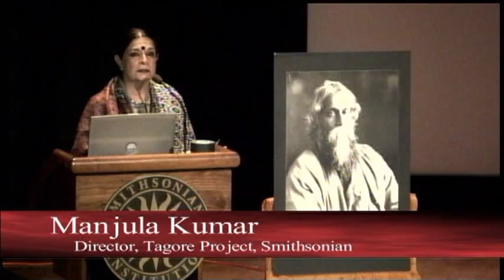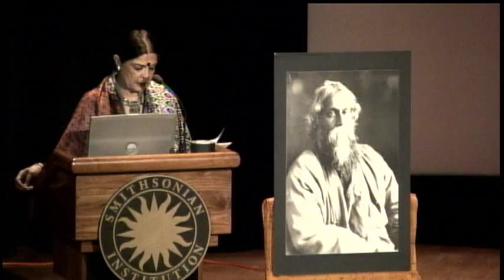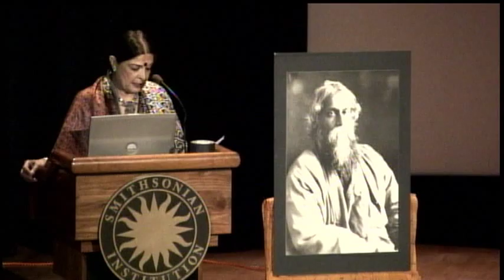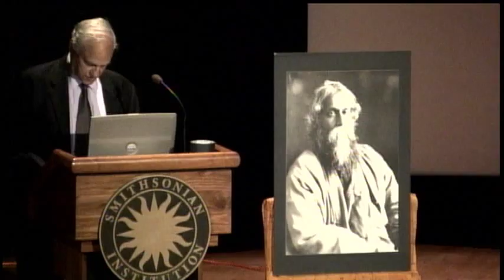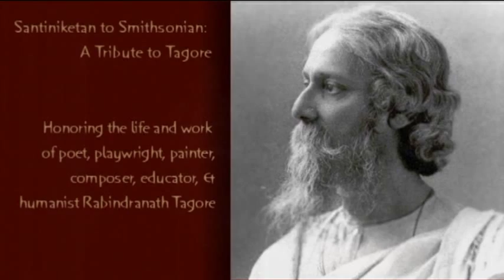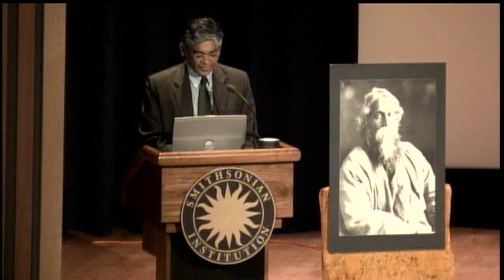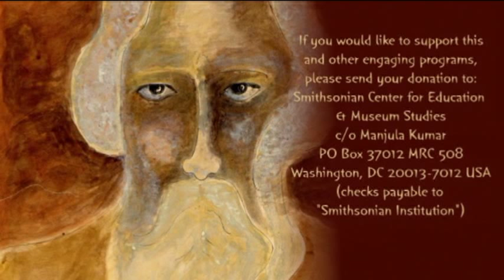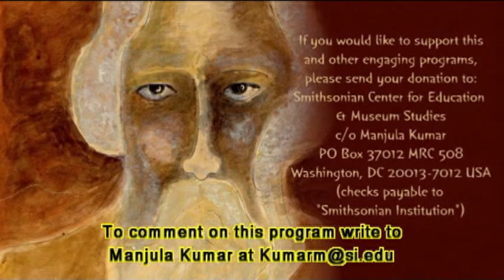Welcome and Invocation (Santiniketan to Smithsonian: A Tribute to Tagore)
Santiniketan to Smithsonian: A Tribute to Tagore
Welcome: Manjula Kumar
Director, Tagore Project, Smithsonian Center for Education and Museum Studies

Opening Remarks: Anandarup Ray
President, Santiniketan Ashram Sammilani International (SASI)

Invocation - Sanskrit Slokas: Sharmila Roy Pommot
Sharmila Roy Pommot is a Santiniketan-trained singer, composer, choreographer, and interpreter of Tagore's music. She has directed dance dramas based on Tagore in Bengali and French, represented India at international festivals, and collaborated with contemporary dancers and composers of different traditions and cultures, including the Battery Dance Company in New York, Kudsi Ergunar of Turkey, and Annemarie Porras of France. In addition, she has worked on French subtitles for Satyajit Ray's films and has written about Ray's use of music for such publications as Positif, a French cinema journal. She has a wide discography and performs for All India Radio and Indian national television. She is based in Paris.

Ambassador Arun Singh
Embassy of India, Washington, D.C.

This program was made possible by GENEROUS FINANCIAL AND IN-KIND support from Esha and Anandarup Ray.

LEAD SUPPORT FROM
Dr. Rita and Mr. A.J. Gupta, Saswati and Asok Motayed, Candace J. and Suri Sastri

GENEROUS SUPPORT FROM
Rama and Arun Deva, Manjulika and Hiten Ghosh, Sambhu and Promila Banik, Indu and Girish Jindia , Ram Mukunda (India Globalization Capital Inc.)

Meera and Debdas Ghosal, Amitava and Sanghamitra Dutta, Arun and Ibhana Mukherjee, Rajiv and Neena Shenoy (ORCA TV), Sona Varma and Sujoy Bose, Rina and Subhash Saha, Supriya and Devbrat Dutt, Anand A. Devadas

The Embassy of India, The Indian Council for Cultural Relations

ADVISORY COMMITTEE
Samia Ahmed, Monali Chowdhurie-Aziz, Rama Deva, Manjulika and Hiten Ghosh, Sukanya Mukherji, Esha and Anandarup Ray, Hitabrata Roy, Krishna Roy

Originally aired: Saturday, May 28, 2011